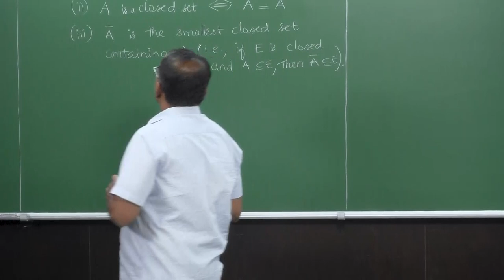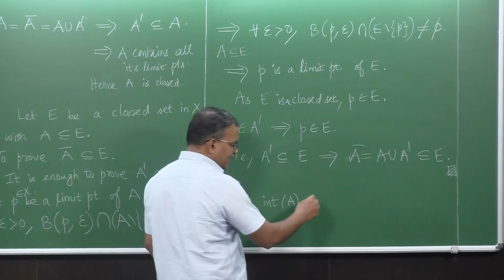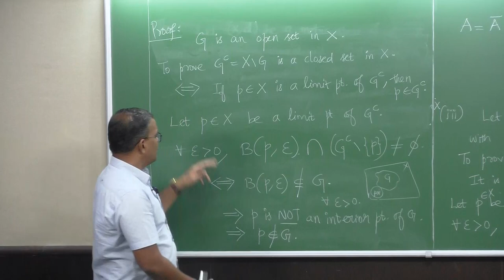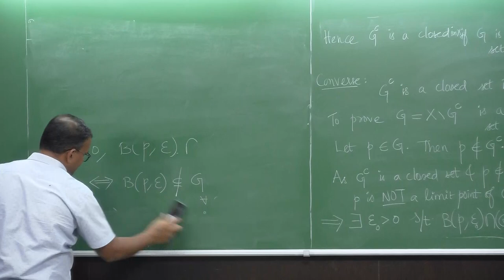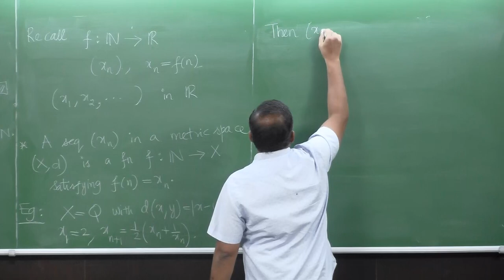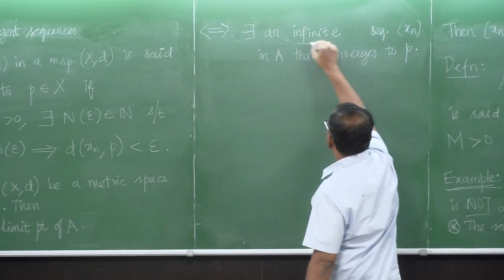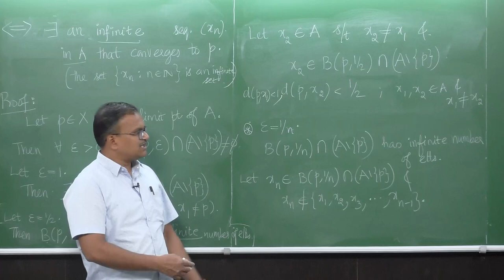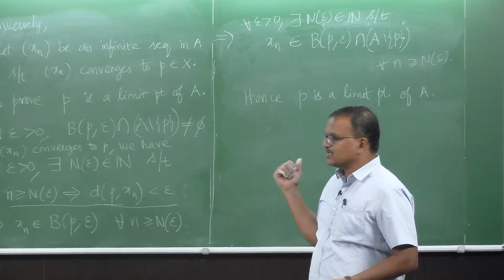Closed Sets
Subject : Mathematics